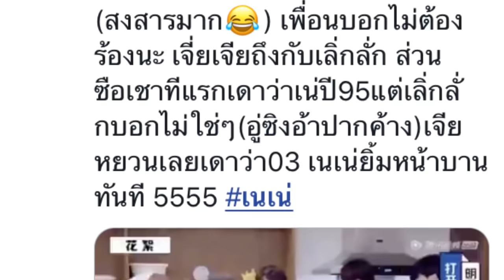เนเน่ อายุ18? มีมน่ารัก💕🍓น้องๆ กาแลคซี ทายอายุพี่ Nene Galaxy Cute moment The coming one superband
เนเน่ อายุ18? มีมน่ารัก น้องๆกาแลคซี่ ทายอายุพี่ Nene Galaxy Cute moment
 แปล คอมเม้น
 Credit.  Weibo, TW, WeTV
🎈Song : Find you

💕This video was for entertainment.

❤️ 이 비디오는 엔터테인먼트 용입니다.마음에 들지

🙏🙏Thank you for all credit song, videos and pictures.🦋💕

EzyEddy
แนะนำตัว มีเขินตั้งแต่เริ่ม

เซียหนิง ก็บอกว่าคนที่จะมาร่วมงานด้วยคือเนเน่
ทำกับข่าวกินกัน
อิ้นเผิง คนเล่นเซลโล่ปลื้ม

หนุ่มๆ Galaxy บอกเนเน่ อายุ18